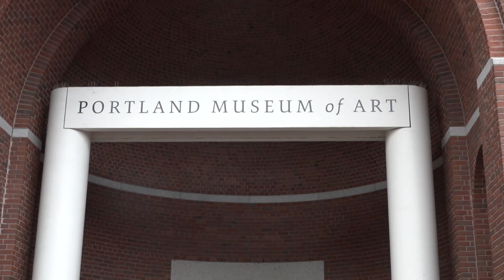15 Maine museums taking part in free or reduced admission this summer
The "Museums for All" program allows everyone to see Maine's most treasured pieces, regardless of their financial situation.